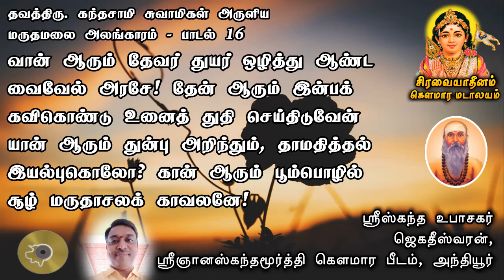மருதமலை அலங்காரம் - பாடல் 16 | தவத்திரு கந்தசாமி சுவாமிகள்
சிவஸ்ரீ ஜெகதீஸ்வர ஈசான கண சிவம், ஸ்ரீ ஞானஸ்கந்த மூர்த்தி கௌமார பீடம், அந்தியூர்

வான் ஆரும் தேவர் துயர் ஒழித்து ஆண்ட
வைவேல் அரசே! தேன் ஆரும் இன்பக்
கவிகொண்டு உனைத் துதி செய்திடுவேன்
யான் ஆரும் துன்பு அறிந்தும், தாமதித்தல்
இயல்புகொலோ? கான் ஆரும் பூம்பொழில்
சூழ் மருதாசலக் காவலனே!